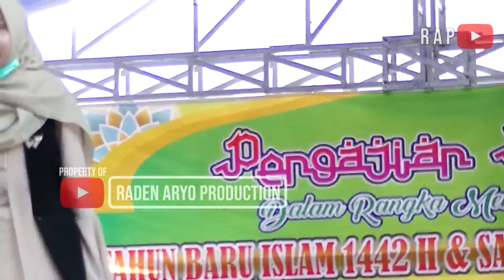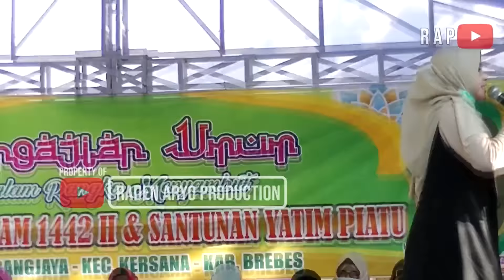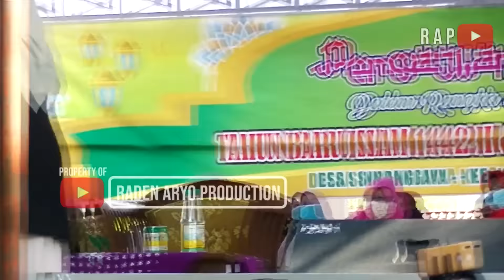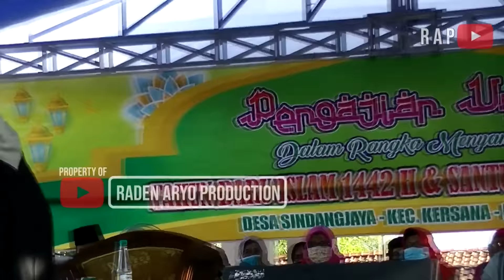USTADZAH MUMPUNI HANDAYAYEKTI TERBARU 2020 - SINDANGJAYA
Heboh. !!!
Banser kurus kering jaga in selalu ustadzah mumpuni handayayekti terbaru 2020.
ceramah ustadzah mumpuni handayayekti live desa sindangjaya kersana brebes
ceramah ngapak mumpuni di ganti dengan bahasa sunda
campuran sunda dengan bahasa ngapak cilacap.

ceramah ustadzah mumpuni handayayekti dari desa gentasari kroya cilacap.
mumpuni handayayekti terbaru 2020, mumpuni handayayekti terbaru 2020 lucu, ustadzah mumpuni handayayekti terbaru 2020, mumpuni handayayekti, mumpuni handayayekti terbaru, mumpuni handayayekti, mumpuni

terimakasih